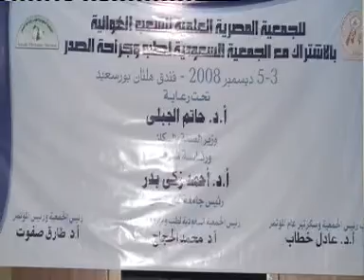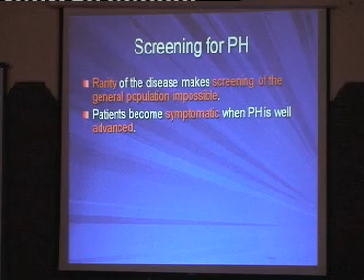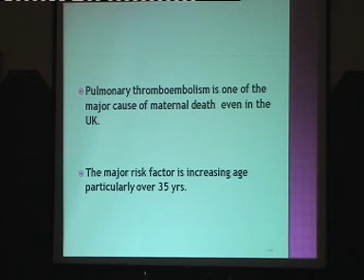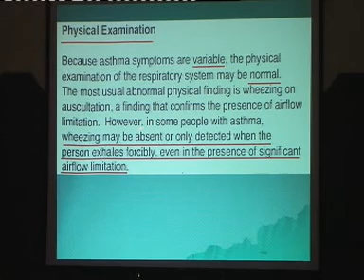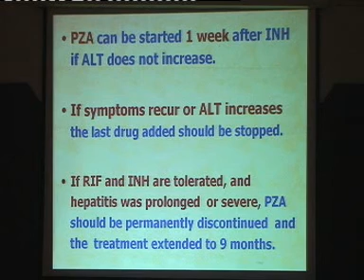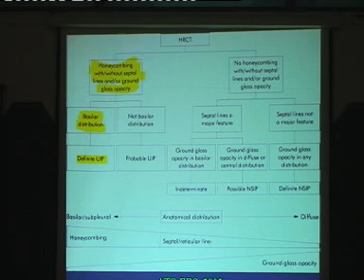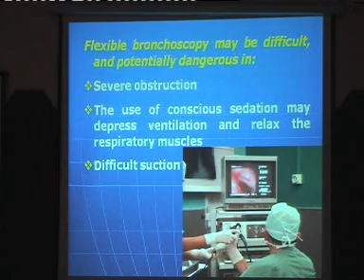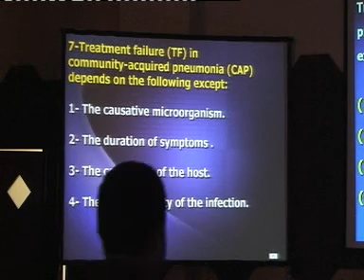ESSB 2008-Friday-Session 16